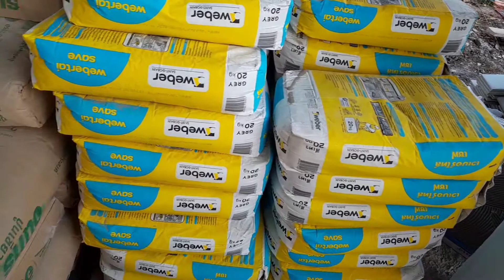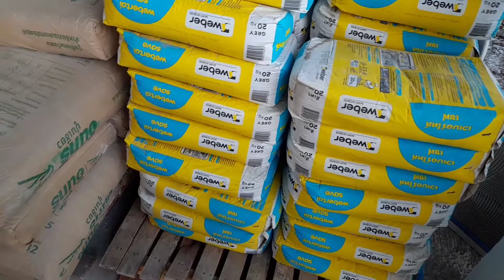ปูกระเบื้องลายไม้ 30x60